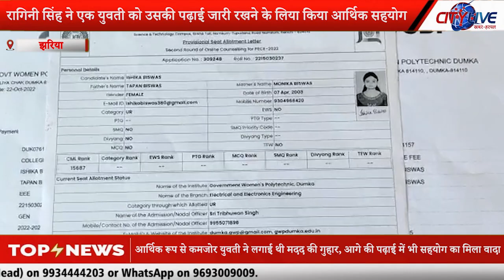रागिनी सिंह ने एक युवती को उसकी पढ़ाई जारी रखने के लिया किया आर्थिक सहयोग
आर्थिक रूप से कमजोर युवती ने लगाई थी मदद की गुहार, आगे की पढ़ाई में भी सहयोग का मिला वादा